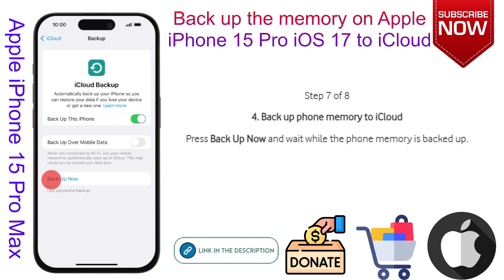How to Back up the memory to iCloud on Apple iPhone 15 Pro iOS 17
This video is about How to Back up the memory on your Apple iPhone 15 Pro iOS 17 to iCloud. if you think this video is helpful for you then press like button and subscribe my channel.

Check our Products and support us.